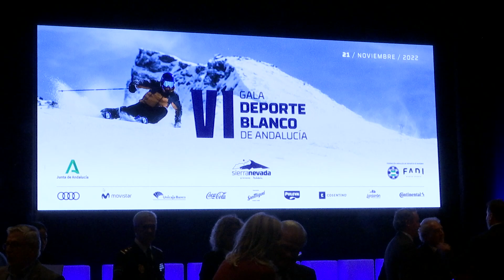Celebración de la VI Gala Deporte Blanco en Andalucía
Sierra Nevada ha reconocido esta noche, en la VI Gala del Deporte Blanco de Andalucía, al club esquí de Monachil por la acción solidaria que promovió la pasada temporada con el traslado a la estación de esquí granadina de 45 esquiadores adolescentes ucranianos que fueron sorprendidos en un centro de alto rendimiento deportivo por la invasión militar rusa de su país.

El club de esquí Monachil, uno de los más antiguos de Sierra Nevada, fletó dos autobuses para recoger a los jóvenes deportistas en la frontera de Ucrania con Hungría y, con la ayuda de Cetursa, la FADI y familias vinculadas a la estación invernal granadina, permitió la instalación de los esquiadores entre Sierra Nevada y Granada. Aunque la mayoría de aquel grupo ha vuelto ya a su país, seis de ellos aún permanecen en familias de acogida de Granada y están escolarizados en la ciudad, al tiempo que siguen con sus programas de entrenamiento en distintas instalaciones de la ciudad y Sierra Nevada.